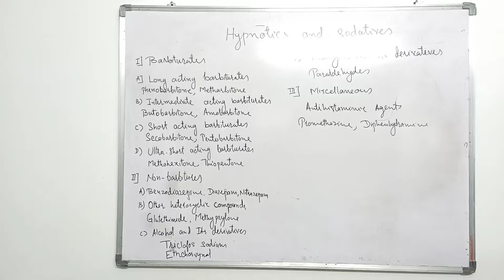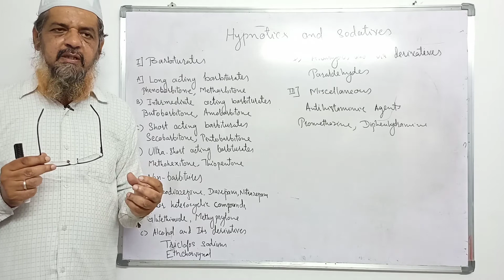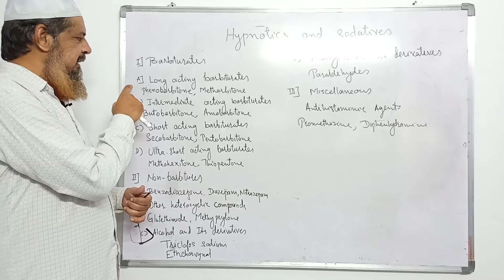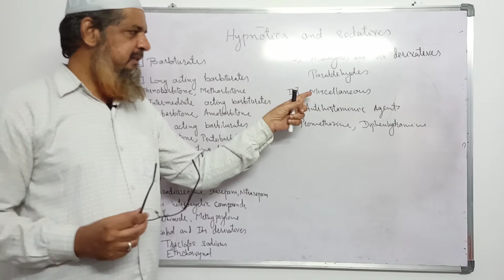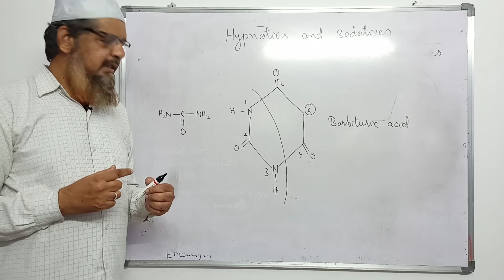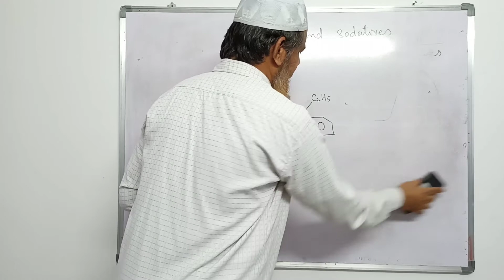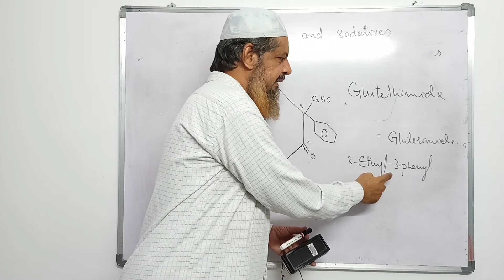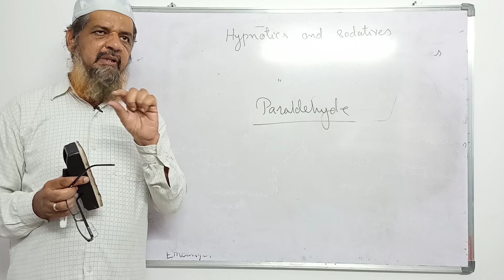pharmaceutical chemistry 2 | sedatives - hypnotics | barbiturates | full chater